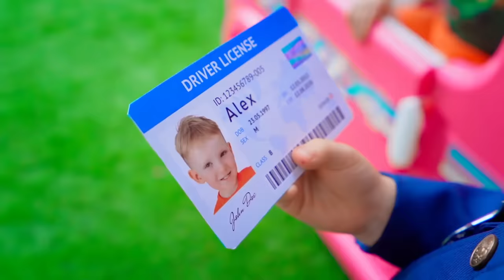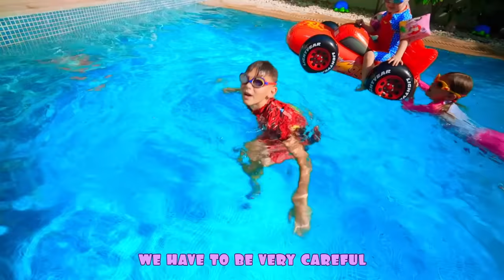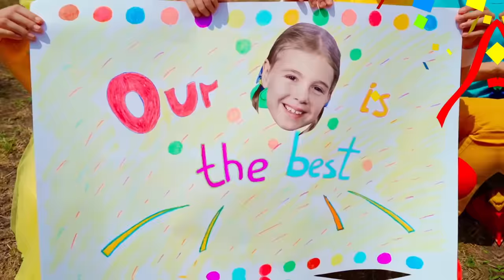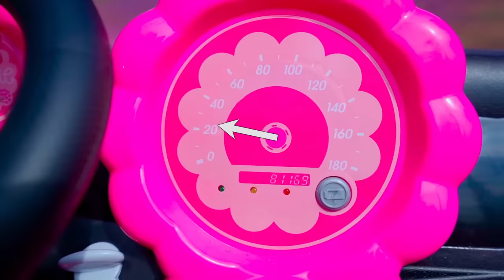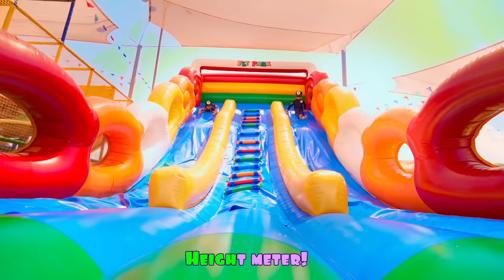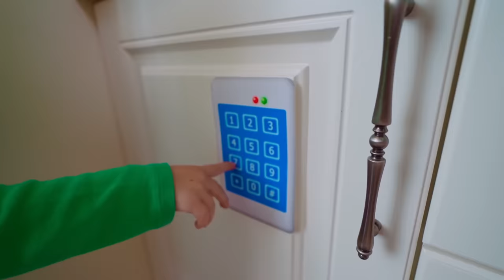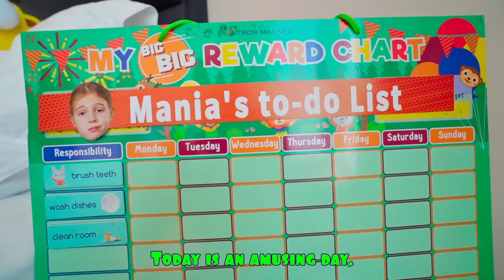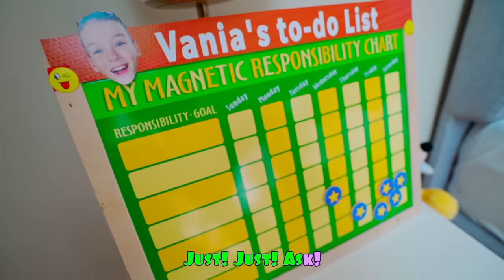Five Kids Best Stories of Proper Behavior and Fun family trips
A new collection video, including one of our most recent songs, "Best Stories of Proper Behavior and Fun family trips"